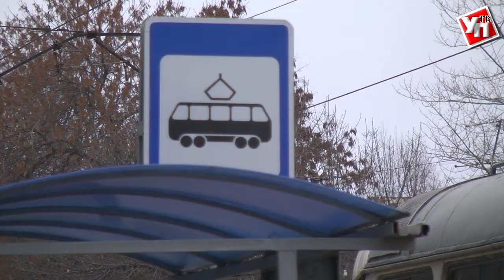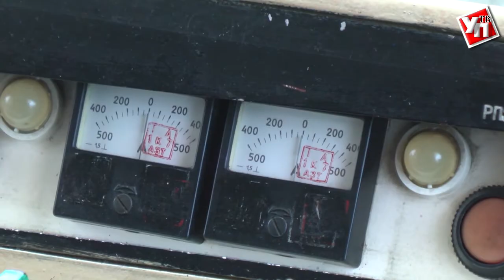Подарки из Москвы. 30 трамваев для Ульяновска передал мэр столицы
Первые прибывшие вагоны уже ждут своего часа в Северном депо.